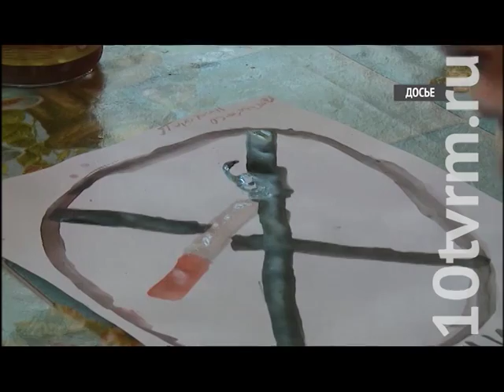В Мордовии на Общественном совете обсудили вопросы оказания помощи детям-сиротам